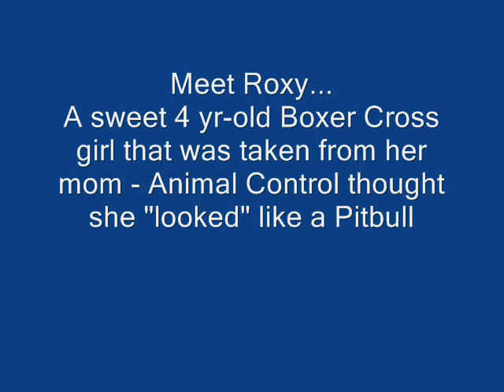Help Save Roxy From Death Row.wmv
Roxy is a sweet 4 yr-old Boxer Cross girl that was taken from her mom because the Animal Control Officer deemed that Roxy "looked" like a Pit Bull. Ontario has a BSL in place which places Roxy automatically on death row, unless we can have the time to appeal.   She desperately needs our help to get home.